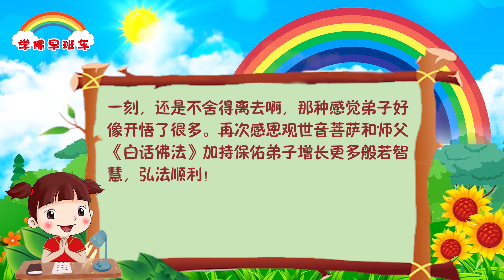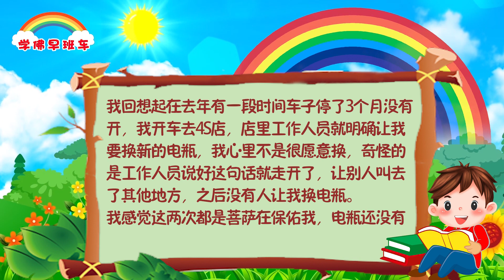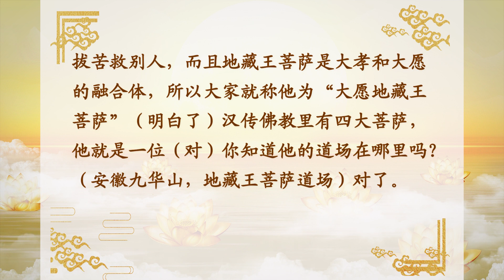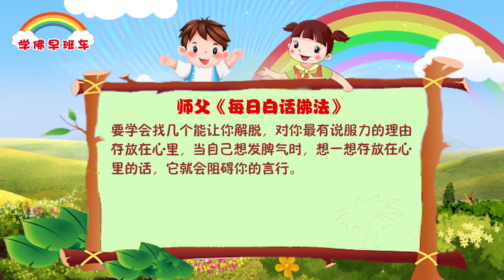学佛早班车视频 第857期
今天教你们怎样改掉发脾气的坏习惯。当然最好的方法是念经。还有一种方法是把它养成习惯，只要一想发脾气，马上习惯性地想几句话，如，我不能发脾气，发脾气对心脏不好，发脾气人家会笑我，发脾气会火烧功德林等等，常常这样想，就养成习惯，等到一想发脾气时，就会自然形成一道天然屏障，来阻碍你发脾气。这道天然屏障在你们每个人心中都有，只不过你们没有把它竖起来。比如：一个男人整天在家里发脾气，而太太在心里早就竖起了天然屏障。这个男人发再大的脾气，她都会不理不睬，她心里会想，好可怜的男人啊，神经又开始不正常了。这句话就是她的天然屏障。这就叫无表色，即没有表达意思。没有任何表情，没有任何色，实际上这个色就是空，没有感觉到这个物质的存在。

---《白话佛法》 第一册 18、与众徒弟谈神通

1.
昨天喜事：一起放生，问了刚开始念小房子的老妈妈，她说，以前总是睡不着，现在念经念小房子后，半夜醒来能睡着了！真是恭喜恭喜呀！感恩大慈大悲观世音菩萨！

今天喜事：修了半年，师兄婆媳关系，许愿念诵解结咒10000遍，祈求化解冤结！母亲节，媳妇发红包祝福师兄，母亲节快乐了。真是恭喜恭喜呀！师兄还说，念经后胸口不痛了！听了后，真的给我太多信心了！

我的喜事：以前总是觉得我去度人，不过现在感觉，不能高高在上的施舍，而是觉得众生才是观世音菩萨的化身，来度我有耐心，有毅力，坚持弘扬佛法！他们是未来的菩萨，我更应该多花时间，帮助菩萨度人，让菩萨和师父救他们！

学佛，不是要灵验才学，而是坚持后，才会灵验！

心灵法门这么好，真的是我们的福气！

我本人，不开心，不会笑，不会开智慧玩笑，现在通过师父广播，我也会笑了！

愿菩萨保佑我，开心每一天，一世修成报佛恩！
希望我的分享转化成功德，消业障，开智慧，平安吉祥！身体健康！

2.
我妈也是师兄，农村人，没有上过学，我叫她和我一起学《白话佛法》，她念经也是一个字一个字用手点出来念的，现在认识很多字。

通过许愿念诵10000遍解结咒，我和母亲关系好一点，我用东方台版本共修《白话佛法》的要求来学习，真是太开心了

她是老人，她先读，我读一句，她跟着读，然后读一段，我们就分享师父教我们什么内容，然后把我们共同的经历，做得不对的，我们改正，做得对的，我们更加自信了！

《白话佛法》真的无量无边！智慧妙法非常多！

我们都非常开心，有一天我忙，没有一起学，母亲就催我了！希望我们的开心带给更多人，让更多家庭幸福！快乐！学习《白话佛法》！家家户户团团圆圆！

3.
感恩观世音菩萨和师父慈悲加持保佑！感恩诸佛菩萨龙天护法！

法喜充满！今天去一位师兄大姐家，她开始学念小房子了，她只上了二年级，可是非常认真好学，手把手教她如何填写小房子，她就是很听话学得慢，只要愿意学，我就愿意教她。现在是桑拿天，也没有感觉怎么样急躁，心里很舒服！

大姐她告诉我，前几周暑假回老家种地坚持做功课，上心香。我一个劲表扬她真棒，媳妇在家里小佛台每天坚持上香真开心啊！她说还有一位亲戚大姐也开始做功课念经呢，准备设佛台，比她还能念经呢！这次回来她过意不去，把自己家里的种的大拉瓜和新面捎过来让我品尝。坐在车上，我感恩观世音菩萨和师父心灵法门，让我体会帮助别人的那种不一样的感受！说不出来心里特欢喜，今天一天都很高兴！跪在佛前重复许愿，两盏油灯都结了大莲花了，仰望佛陀和观世音菩萨，默默流泪了，想念师父，此时此刻终于明白师父在法会上慈悲救人多么法喜啊，师父肉体虽然很累很累，但是心系众生和弟子，一次又一次挥手加持我们直到法会最后一刻，还是不舍得离去啊，那种感觉弟子好像开悟了很多。再次感恩观世音菩萨和师父《白话佛法》加持保佑弟子增长更多般若智慧，弘法顺利！

4.
2023年7月12日凌晨4:50我刚睡醒，看了一下手机，发现昨晚半夜有人发信息给我，说我车子的灯开着，还拍了一张照片给我看。我一看，哎呀，车子灯开了一晚上，电瓶的电大概快要用完了。6:00左右我过去把灯关掉，就发现车子遥控器关不了门，心想：这下肯定要换电瓶了。就叫了一位师傅过来帮忙看看，我直接跟他说：“可以换电瓶。”师傅说：“像这种情况不用换，只要搭一下电，让车子发动30分钟自己充电就可以继续用了。”他帮我搭了电，还分文不收。感恩菩萨！感恩好心人！

我回想起在去年有一段时间车子停了3个月没有开，我开车去4S店，店里工作人员就明确让我要换新的电瓶，我心里不是很愿意换，奇怪的是工作人员说好这句话就走开了，让别人叫去了其他地方，之后没有人让我换电瓶。
我感觉这两次都是菩萨在保佑我，电瓶还没有到需要换的时间，不让我多花钱。

卢台长精彩开示专题：纪念地藏王菩萨诞辰日 师父开示集锦
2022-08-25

编者按：今年8月26日（农历七月二十九）是地藏王菩萨诞辰日，地藏王菩萨是佛教四大菩萨之一，以“地狱不空誓不成佛”的“大愿”以及“大孝”而闻名，被尊称为“大愿地藏王菩萨”。其“安忍不动，犹如大地；静虑深密，犹如秘藏”，慈悲救拔地狱罪苦众生，冥阳两利。作为心灵法门佛子，当追随佛陀脚步，秉承观世音菩萨与师父慈悲之力，学习地藏王菩萨大愿精神，普度有缘。

一、地藏王菩萨名号之深义

1.如何理解地藏王菩萨的名号
听众：师父好，今天是地藏王菩萨的圣诞了，今天法喜充满……
台长：地藏王菩萨真的也是大悲啊，大悲愿，他是一个非常非常有智慧的菩萨。你看他百忙当中还要来护持心灵法门，真的是一个好菩萨。其实他们都是十地菩萨——就是佛了，只是他们要把自己说成“菩萨”，就更接近众生，明白吗？（明白。师父，您开示一下“地藏王”这三个字吧）地下有没有宝藏，我问你？（有）那么“地藏”，他没有把任何的地藏全部作为好像不好的，都是作为一种“地下有宝藏”，但是地下这个宝藏……比方说，救度众生也叫宝藏。那么从菩萨的境界上来讲，自己心能够“安忍不动，犹如大地”，那么叫“地”，地藏王菩萨非常安静，思虑很多问题，考虑问题非常周密。我们现在很多人做事情根本不管后来，只管过去，只管做的时候一种享受。所以“地藏王菩萨”的意思就是“静虑深密”，就是很密集地去静静地考虑，“犹如秘藏”——就是像秘密的宝藏一样。一个人的思维如果非常静虑，很安静去考虑问题，能够安忍，他就“犹如秘藏”，“安忍不动，犹如大地”，那么“地藏”。这么多的地藏里边，他能够拔苦救别人，而且地藏王菩萨是大孝和大愿的融合体，所以大家就称他为“大愿地藏王菩萨”（明白了）汉传佛教里有四大菩萨，他就是一位（对）你知道他的道场在哪里吗？（安徽九华山，地藏王菩萨道场）对了。

要学会找几个能让你解脱，对你最有说服力的理由存放在心里， 当自己想发脾气时，想一想存放在心里的话，它就会阻碍你的言行。